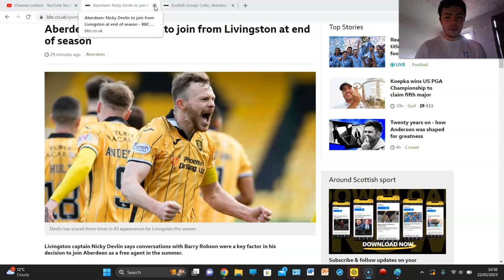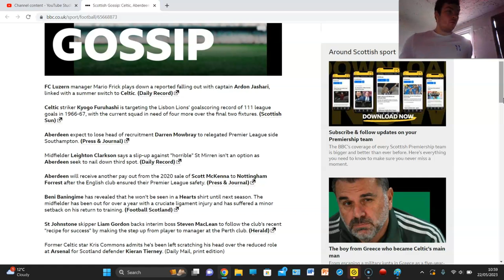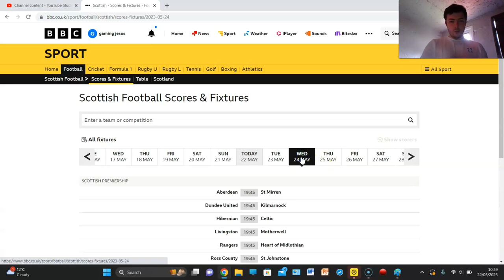KYOGO TARGETS LISBON LIONS RECORD!!! NICKY DEVLIN JOINS ABERDEEN... SCOTTISH TRANSFER NEWS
CAN CELTIC BREAK THE RECORD?